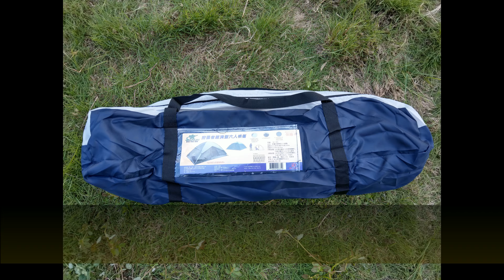實惠型雙門6人蒙古包 收納教學